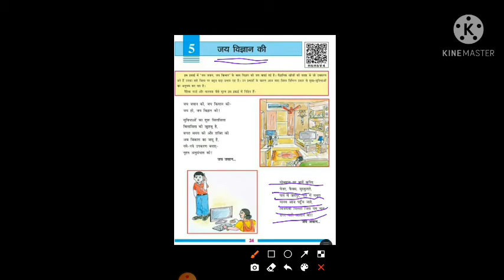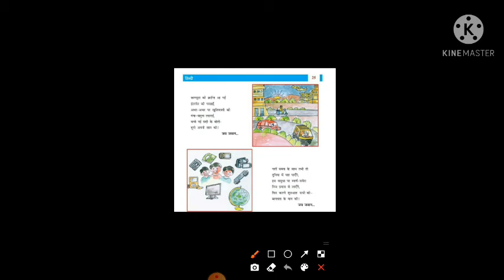कक्षा - 6 विषय - हिन्दी ईकाई - 5 जय विज्ञान की